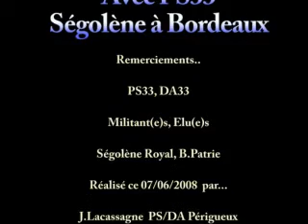Ségolène Royal à BORDEAUX, 07/06/2008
Ambiance dans la Fédé PS 33